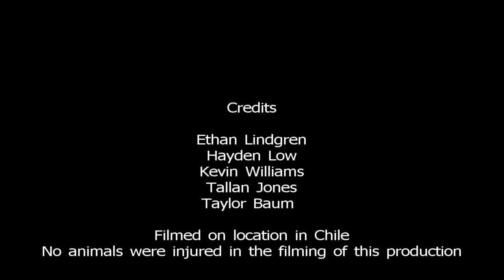59 minutes.MOV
Earl LeGette newscast of Chilean earthquake. April 2012